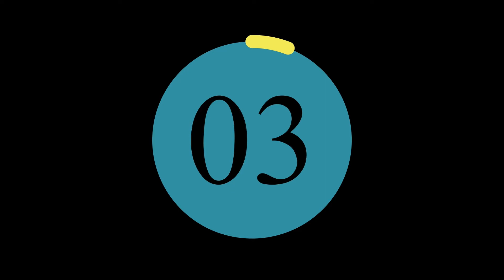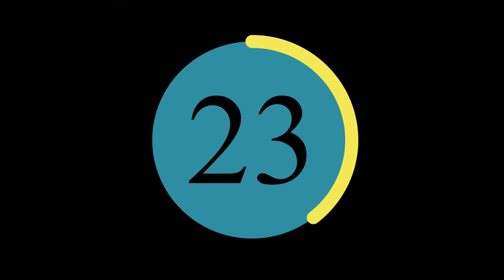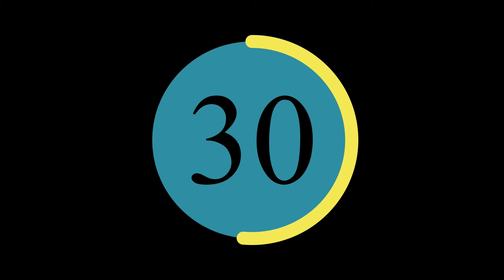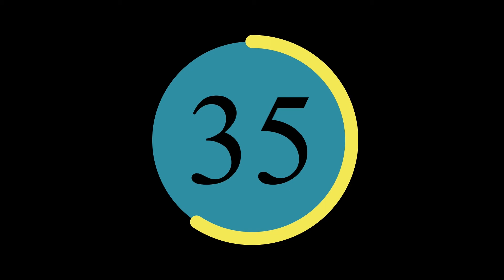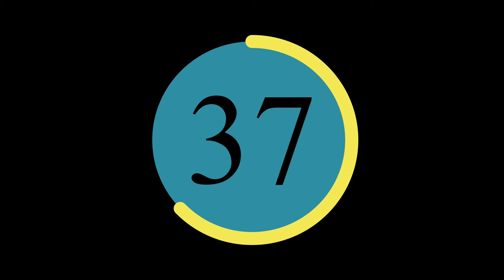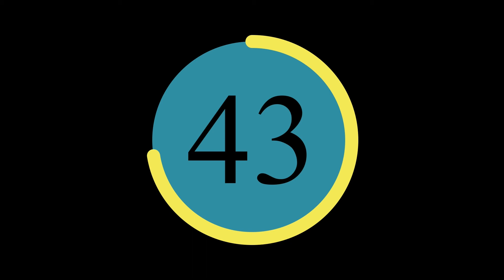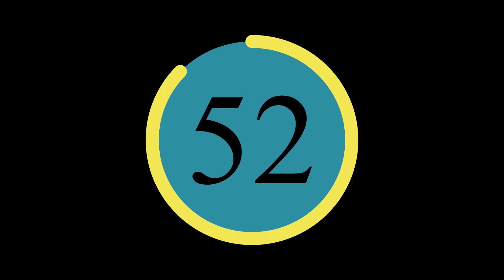DIGITAL CIRCLE TIMER 60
Licensing
You don’t need any special license to use the footage presented in this video. This footage is free for commercial use.

Download
You can download this footage by using any website that allows you to download videos from YouTube.